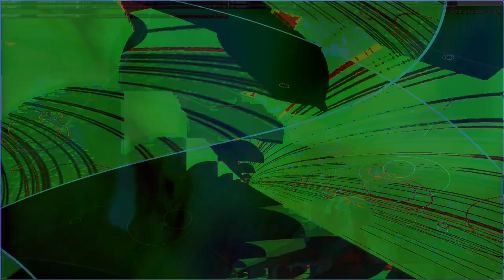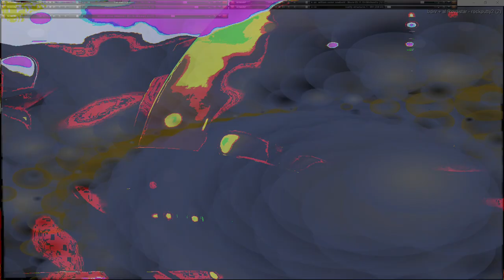Movie 24 09 27 23h01m46s series H time puppets part one